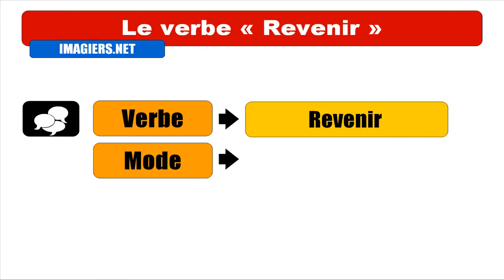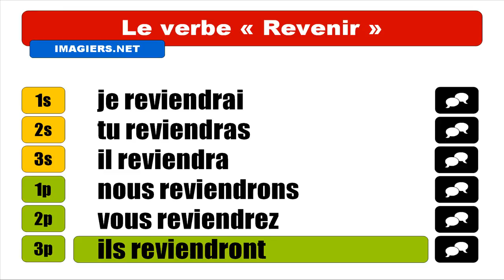OPISKELLA RANSKAA = CONJUGAISON = Revenir = Indicatif Futur simple